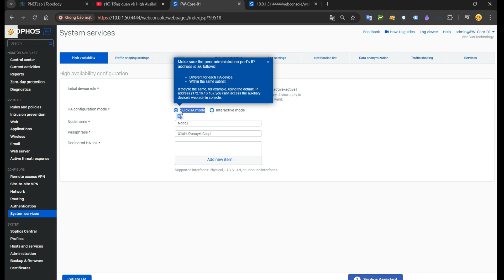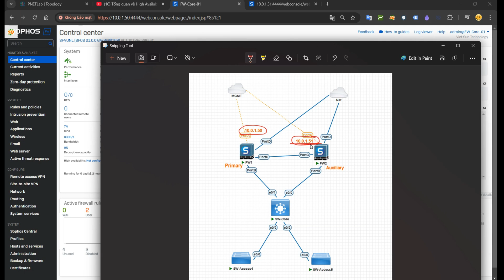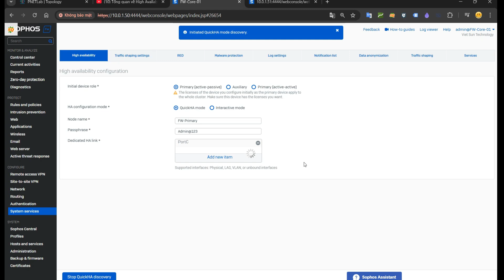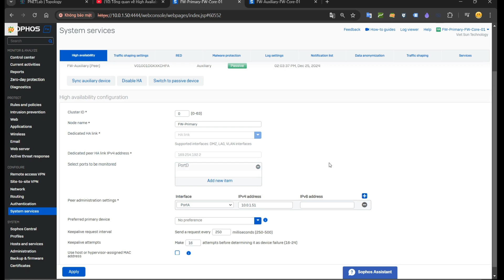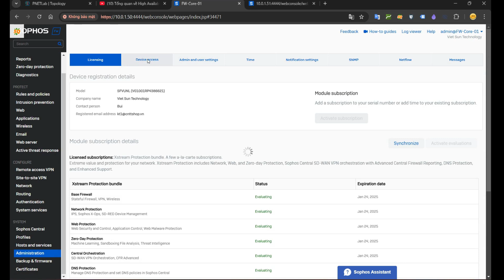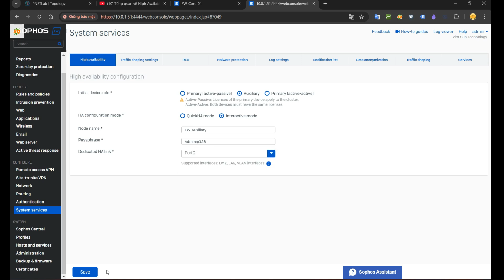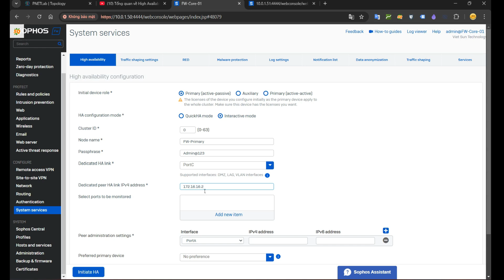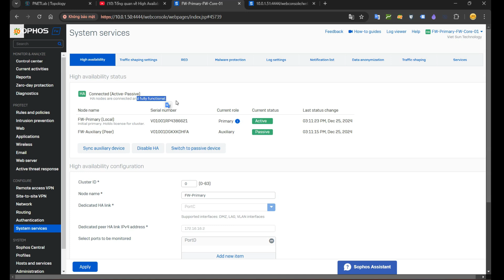Hướng dẫn cấu hình High Availability (HA) trên firewall Sophos XGS Series (version 21.x)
Trong video này, mình sẽ hướng dẫn các bạn cấu hình High Availability trên Firewall Sophos.
HA trên Sophos sẽ có 1 số yêu cầu về phần cứng, phần mềm cũng như license, nên trước khi cấu hình, hoặc lên kế hoạch để thiết kế 2 firewall Sophos chạy HA, thì các bạn cần phải đảm bảo các yếu tố này nhé. Mình đã có video tổng quan về HA, các bạn có thể tham khảo trên youtube channel của CNTTShop nhé.
Cả 2 chế độ HA Active-Active hay Active-Passive đều có chung cách cấu hình, chỉ khác nhau về yêu cầu, cách firewall xử lý lưu lượng, và 1 số tính năng hỗ trợ như mình đã đề cập trong video tổng quan. Do vậy nên mình sẽ hướng dẫn chung cách cấu hình 2 chế độ HA trong video này.

00:00 Giới thiệu
00:43 Các chế độ cấu hình
01:40 Cấu hình HA ở chế độ QuickHA
08:36 Cấu hình HA ở chế độ Interactive